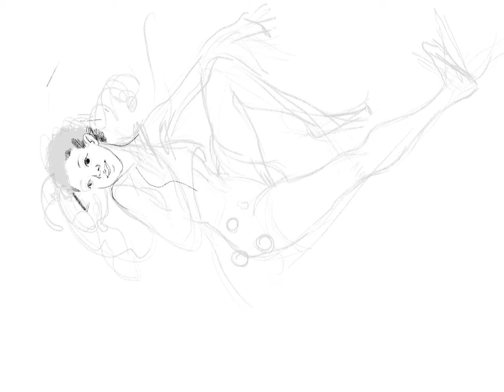Procreate on iPad Speed Painting: cosmic star friend!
this was my first time using procreate back in january, i like it a lot now and use it for all my art!

song: the rose and her prince by heartsrevolution